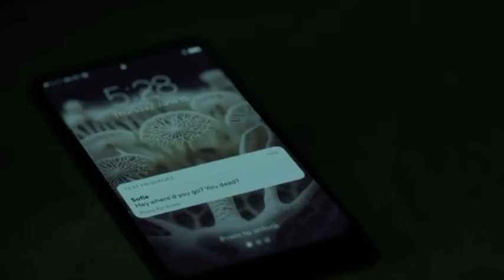The Last of Us House Announcement | @HalloweenHorrorNights 2023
Set in a ravaged civilization, where Infected and hardened survivors run rampant, Naughty Dog and PlayStation’s “The Last of Us” video game, which celebrates its 10th anniversary this year, has captivated audiences since its release. And now, guests can immerse themselves in a real-life experience that puts them directly into the game’s frightening world.